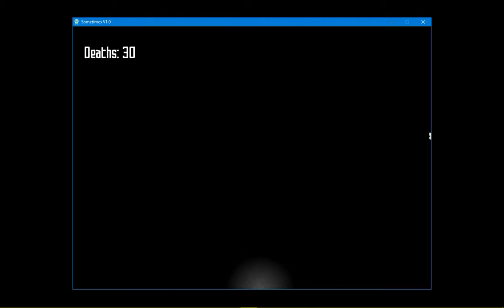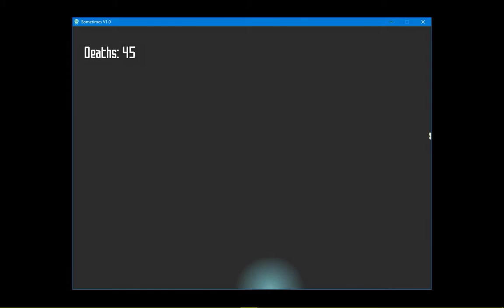Sometimes Success Requires Sacrifice pt. 1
It doesn't all the time, but it does this time.